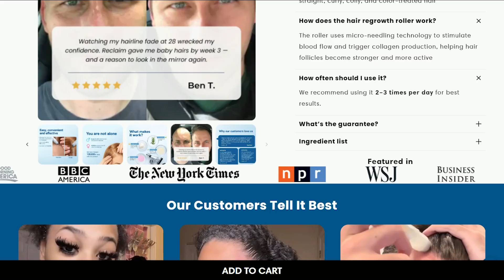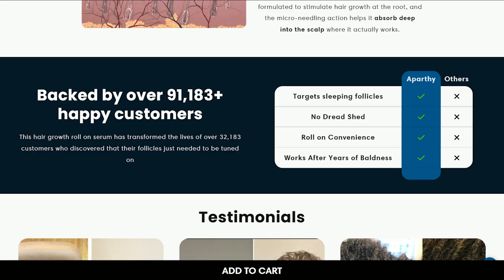Apathy Hair Growth Serum Review: Real Science or Just Hype? (2026)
💇♂️ Can a strangely named hair growth serum with sketchy marketing actually deliver real results?

In this video, we take a deep dive into Apathy Hair Growth Serum and uncover the truth behind its bold claims. You’ll learn:

• Why the marketing looks shady but oddly clever

• The real science behind ingredients like Redensyl, Anagain, Aminexil, and rosemary extract

• How the roll-on design improves absorption and reduces waste

• Whether the 90-day guarantee actually means anything

• What real users are reporting after trying it

This review cuts through the hype and exposes both the red flags and the legitimate strengths of Apathy’s formula. If you’ve been searching for a solution to hair thinning or hair loss in 2026, this breakdown will help you decide if it’s worth a try.

👉 Would you trust a product with sketchy branding but solid science?

🛠️ Tools Mentioned:

• Apathy Hair Growth Serum